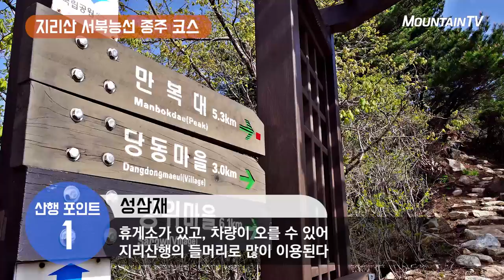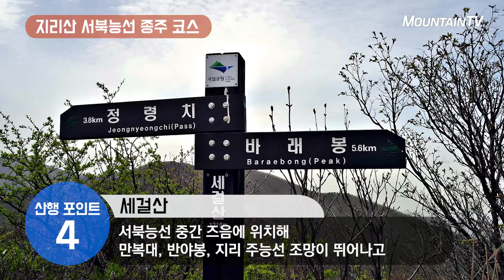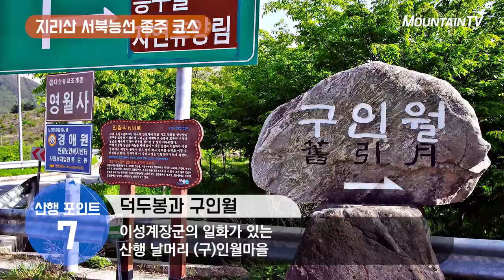장쾌한 지리산 서북능선 종주 코스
*코스 소개자: 마운틴TV 김기년 명예기자
*코스 정보: 총 23km.  소요시간 9시간 내외

지리산 성삼재에서 시작하는 서북능선은 백두대간과 분홍 빛 철쭉 길을 걸으면서 만복대, 세걸산, 바래봉 등 1,000m이상 고봉과 장쾌한 능선에서 지리산을 조망하는 멋진 꽃 길의 코스

1.성삼재
산행 들머리 성삼재는 마한시대 성씨가 다른 3명의 장군이 이 곳을 지켰다하여 그렇게 불리고
휴게소가 있고, 차량이 오를 수 있어 지리산행의 들머리로 많이 이용된다.

2.만복대
지리산 33대중 하나로 서북능선 최고봉이나, 부드럽고 유장한 곡선의 아름다움이 멋지다. 반야봉, 노고단 조망과 풍경이 멋진 곳이다.

3.정령치.
백두대간을 횡단하는 고갯길로 휴게소가 있고 차도 위 생태도로를 복원했으며, 주변에 정령치 습지와 개령암지 마애불상군이 있다.

4.세걸산.
서북능선 중간 즈음에 위치해 만복대, 반야봉, 지리 주능선 조망이 뛰어나고 안내판이 설치되어 있으며 휴식 취하기 좋다.

5.팔랑치.
바래봉으로 가는 길에 있는 고개로 봄이면 분홍빛 철쭉으로 천상의 화원이 펼쳐지는 곳이며 탁 트인 조망과 함께 감탄을 자아내는 곳이다.

6.바래봉.
스님들의 밥 그릇인 발우(바리때)를 뒤집어 놓은 모습을 닮았다 하여 바래봉으로 불리고, 푸른 초원에 철쭉이 군락을 이뤄 매년 5월 철쭉 축제가 열린다.

7.덕두봉과 구인월.
바래봉에서 북쪽 방향에 비슷한 높이의 덕두봉을 지나 월평마을로 내려서면 이성계장군의 일화가 있는 산행 날머리 (구)인월마을.